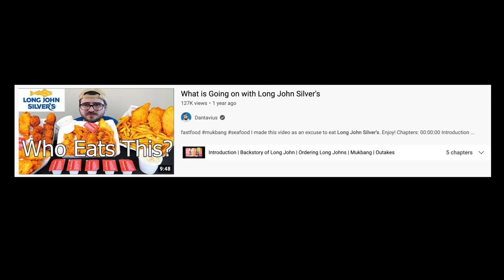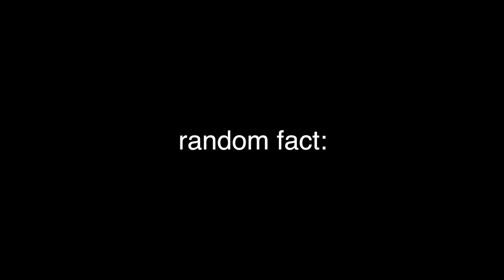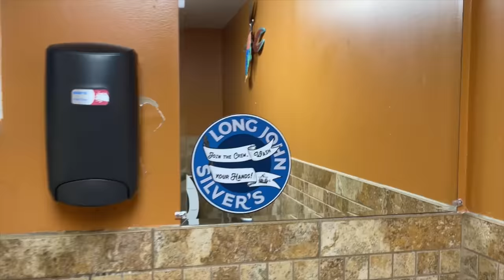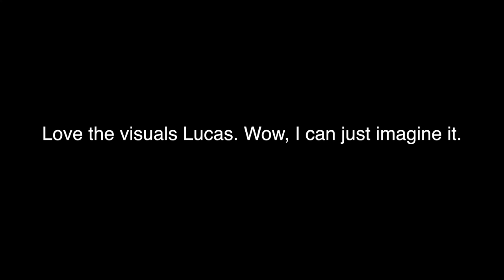Investigating Long John Silver's (we tried everything!!)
In this deeply analytical video, Lucas and I try everything at Long John Silver's. We also discuss the story of Long John... I mean we kinda do. What are your opinions... I know it's a touchy subject, but let's be open in the comment section.